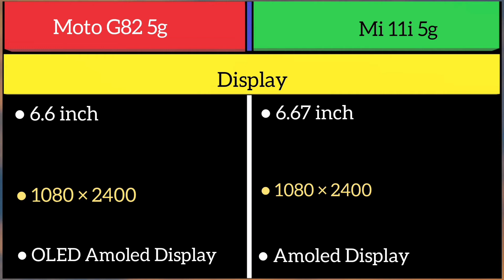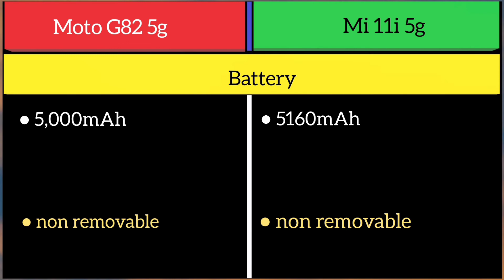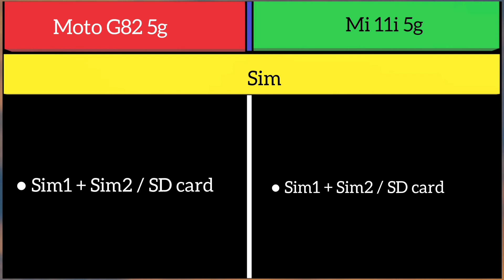Moto G82 5g Vs Mi 11i 5g